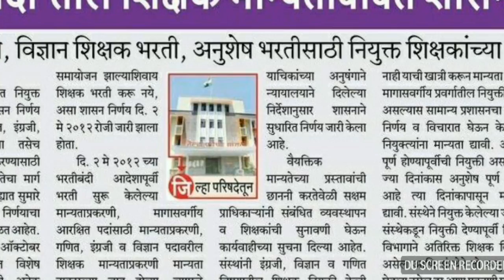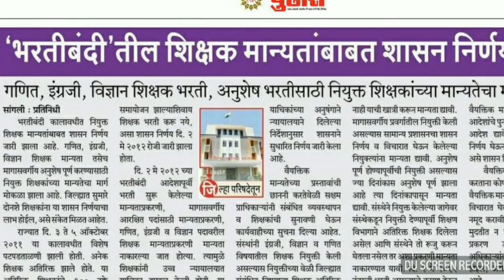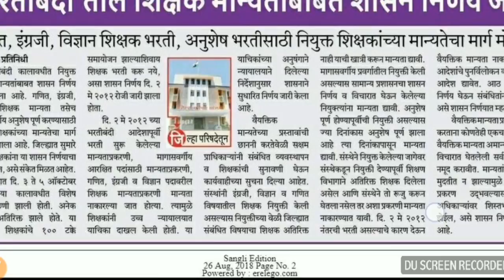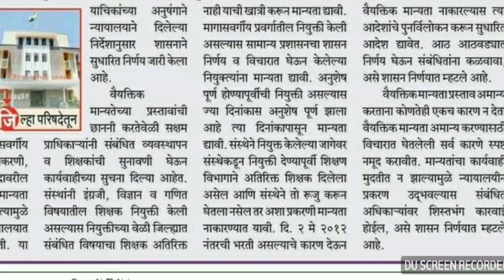शिक्षक मान्यता शासन निर्णयामुळे जिल्ह्यात 200 शिक्षकांना फायदा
शिक्षक भरती